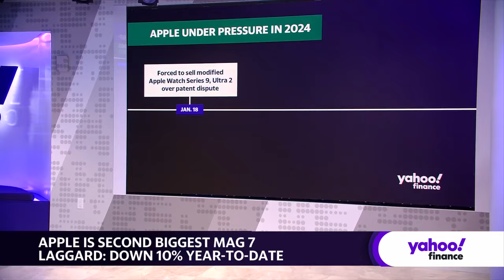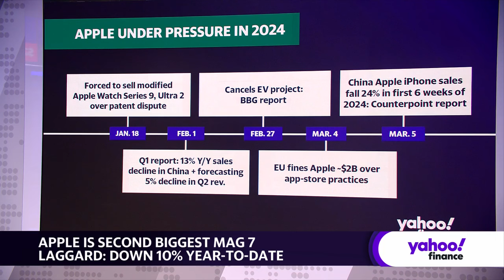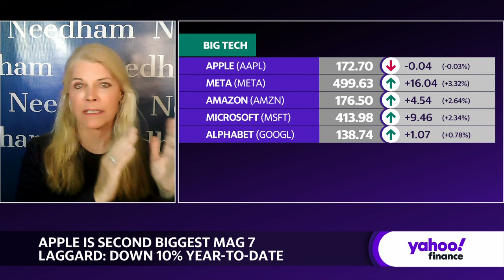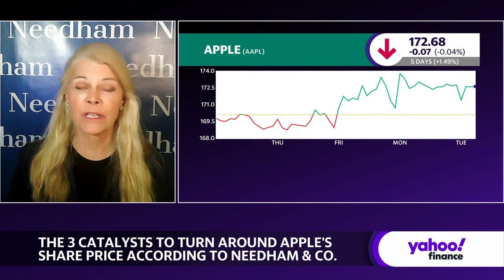Expect Apple outperform the S&P but to 'lag Generative AI companies,' analyst says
Three of the Magnificent Seven –– Apple (AAPL), Alphabet (GOOG,GOOGL), and Tesla (TSLA) –– are lagging behind the other four. Apple is the second largest laggard, down 10% year to date. The company has seen four quarters in a row of declining iPhone sales, weakness in Chinese markets, a hefty EU fine, and a major patent dispute. Analysts have taken note of the tech giant's challenges, with several firms downgrading the stocks or removing them from their buy lists.
Needham & Co. Senior Media & Internet Analyst Laura Martin joins Yahoo Finance to discuss Apple's performance and her optimism about a turnaround.
Martin points to Apple's installed base of two billion devices: "What they have is sort of consumer lock-in for that group of devices...Maybe demand is slower in China, but they have these really wonderfully wealthy demographics already using their ecosystem. So they need to add advertising to drive revenue growth, its a $600 billion a year business and they do $2 billion a year in it. They need to add advertising to get growth back and also advertising has 80% profit margins. They need to figure out a way to add more services and software that they can get more subscription revenue, which is a 60% margin, to get more revenue per device."